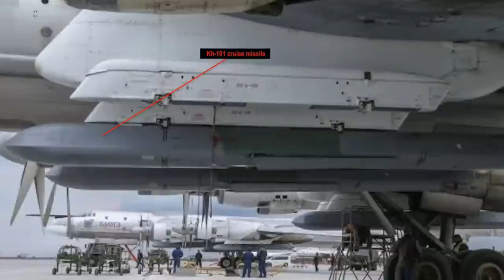2 reasons Russia want Iranian drones to fight Ukraine !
Jake Sullivan, the White House national security adviser, has stated that “the Iranian government is preparing to provide Russia with up to several hundred UAVs [unmanned aerial vehicles], including weapons-capable UAVs, on an expedited timeline.”

While the exact schedule was not revealed, Sullivan did add that U.S. intelligence indicated that Iran was preparing to train Russian forces to use these drones “as soon as early July.”

Regarding this, Nasser Kanaani, an Iranian foreign ministry spokesperson, told Iran’s semi-official Tasnim news agency, “The history of cooperation between Iran and Russia in the field of some modern technologies dates back to before the war in Ukraine.” indicating that there is possibly something being lined up.

In this video Defense Updates analyzes why Russia wants Iranian drones?

BACKGROUND MUSIC

IMAGES USES